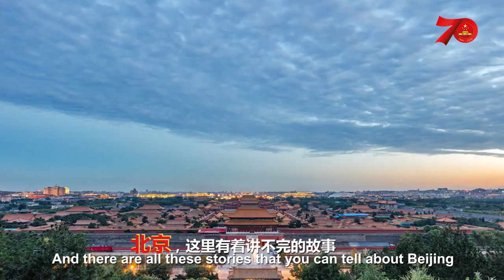A US actor in Beijing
Kos-Read's relationship with China began when he took a Chinese language course during college. As he began learning the language, the determination to master it by moving to China took form within him. Then he stayed, and has been living here for over 20 years.